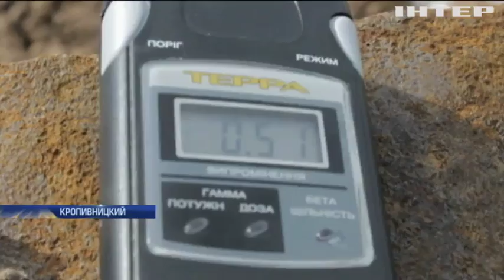В Кропивницком чиновника подозревают в разворовывании радиоактивного могильника